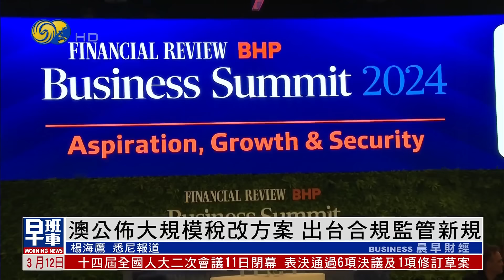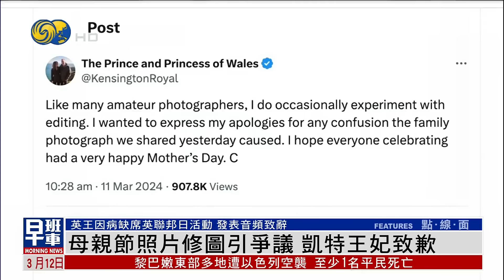《鳳凰早班車》加沙齋月戰事未停 哈馬斯或再有高層被殺；菲欲同美等開發南海油氣 中：不得損害中方權益；鳳凰專訪任子威：港隊短道速滑起步晚但進步很快｜20240312下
16:38 穆斯林齋月已經到來，加沙地帶卻並未有停火跡象。以色列軍方正在核實，哈馬斯三號人物是否在以軍日前對加沙的一次空襲中被擊斃。哈馬斯政治局領導人哈尼亞表示，對於未能達成停火協議，以色列是需要負責的一方，而哈馬斯繼續對談判持開放態度。

10:52 繼菲律賓船隻在南海與中國船隻發生衝突後，菲律賓防長特奧多羅近日宣佈，實施全面群島防禦戰略，上百名島民加入海軍後備軍人行列。另外，美國商務部長雷蒙多11日到訪菲律賓，並表示,願強化兩國夥伴關係。

09:39 全國人大代表、中國短道速滑運動員任子威3月11日在人大閉幕會後，接受了鳳凰衛視記者的獨家提問。他表示，中國短道速滑隊會繼續強化體能和技戰術，更好迎戰，不斷提升世界水平；並指中國隊與中國香港隊會一起成長。